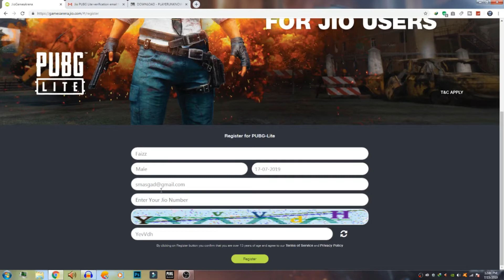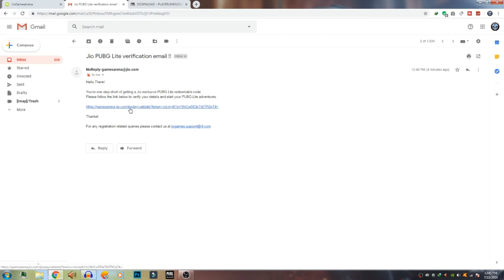Get Free Gun Skin with Jio Sim | PUBG lite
1 sub = more motivation.

►PUBG MOBILE ID:- aLPHAsKULL

►If you like the content, let me know! I want to hear your ideas on how the channel can improve or what you'd like to see added or even what game you want me to play next !
Drop me a comment or a like, I will love you long time!

Also Comment me down in the comment section down below!I reply to every single comment!